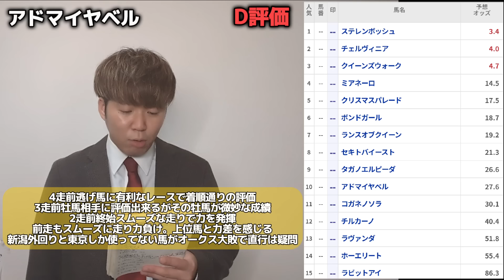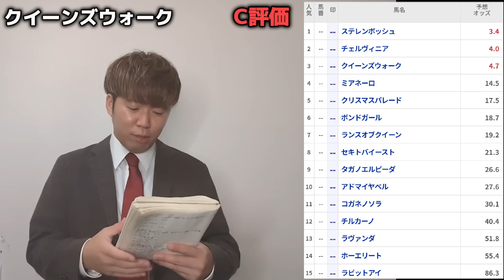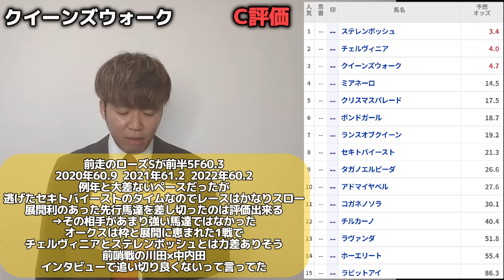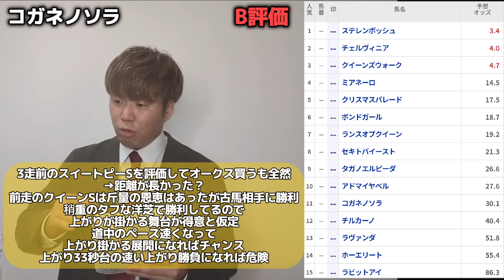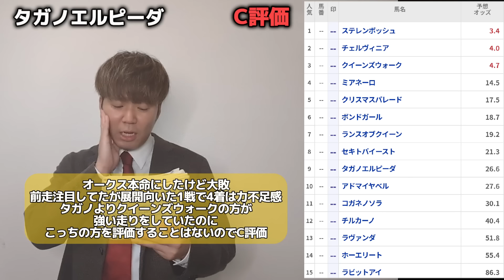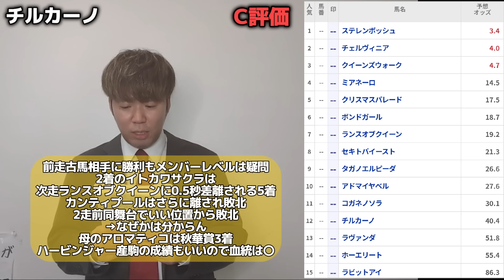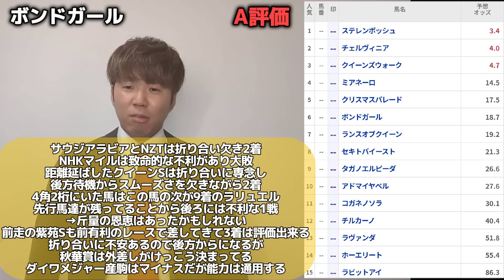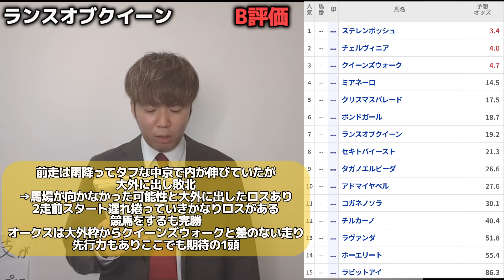【秋華賞2024】3強の1頭は買いません！逆神男に選ばれた人気馬とは…！？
僕のTwitterアカウント

アカウントはこれ以外存在しないです。

たま〜〜〜に更新します

音楽

魔王魂

otologic

効果音ラボ

平小森